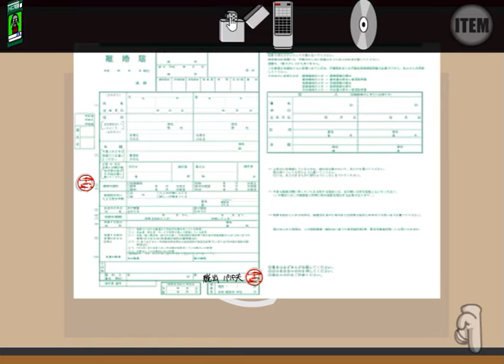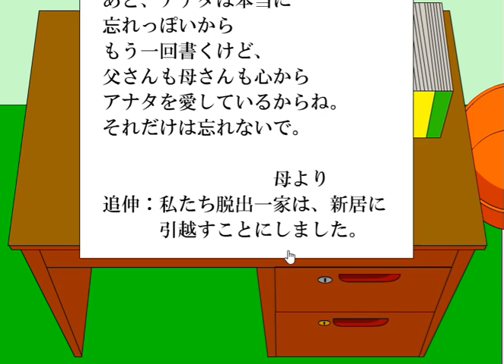[709709] Dona's Room 4 Walkthrough